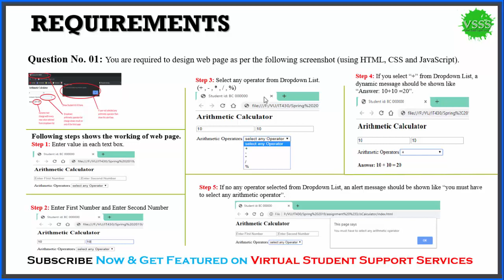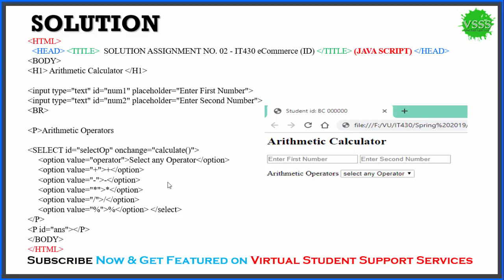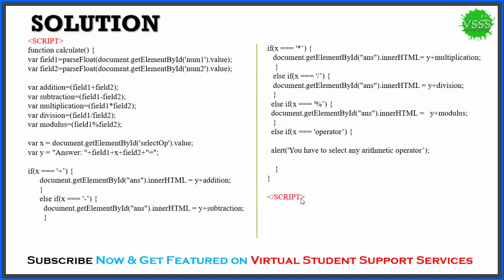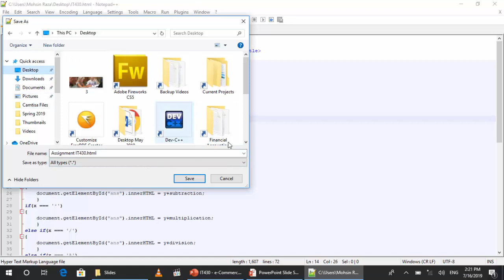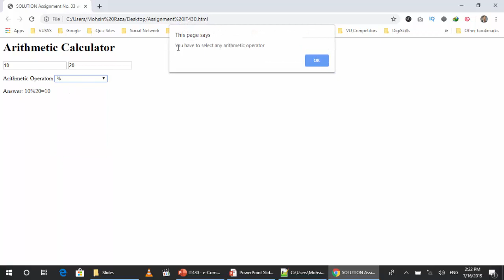SOLUTION Assignment No. 3 (IT430 - E-Commerce) Spring 2019